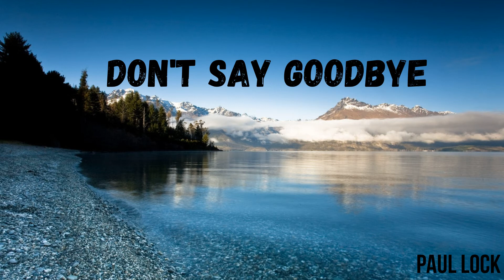Paul Lock - Don't Say Goodbye (Original Mix)